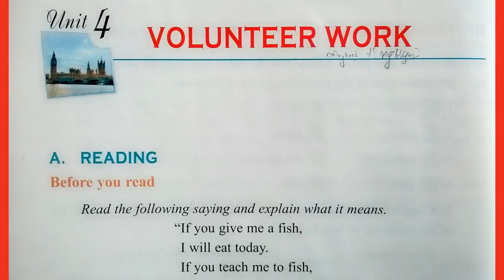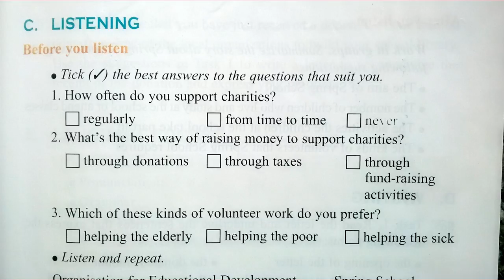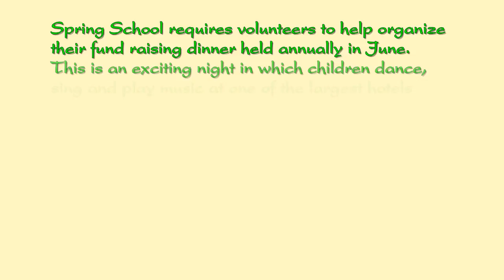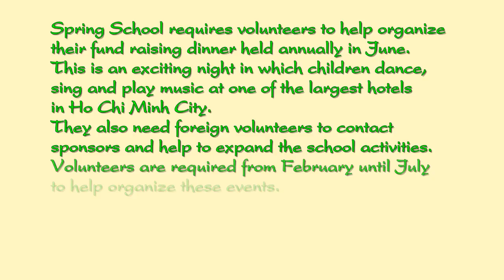Bài Nghe Tiếng Anh Lớp 11 Unit 4 Listening